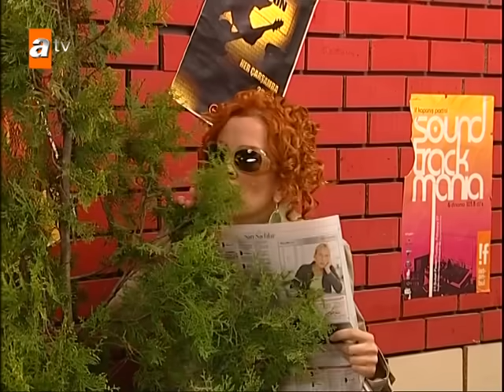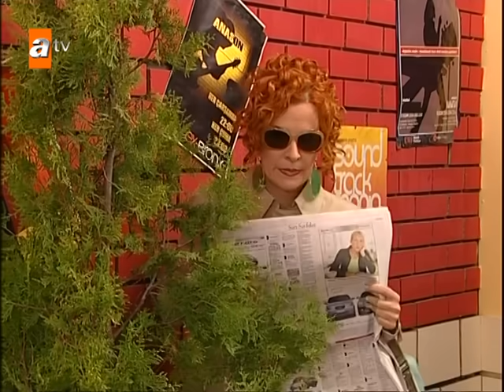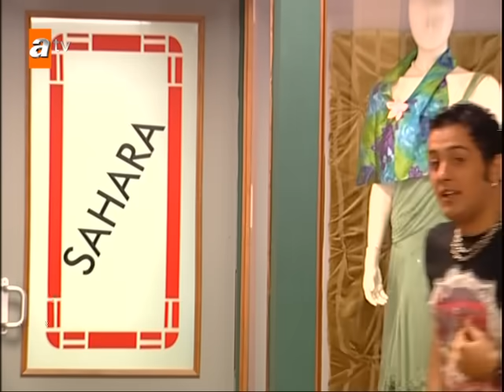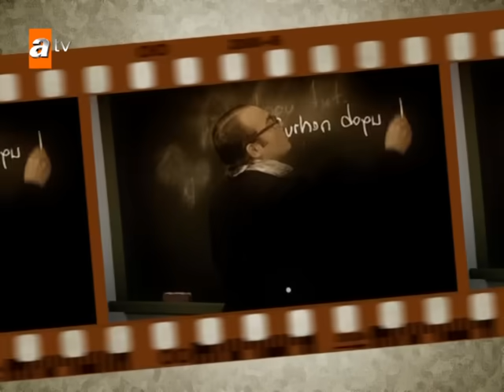Avrupa Yakası 98. Bölüm | HD